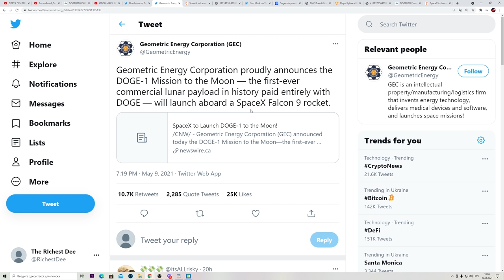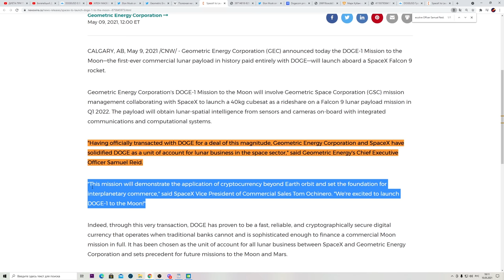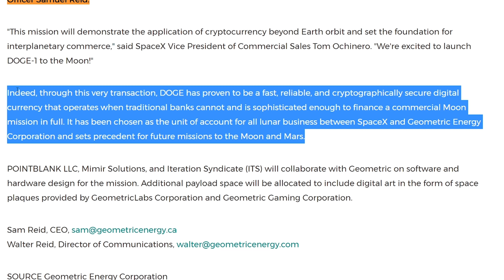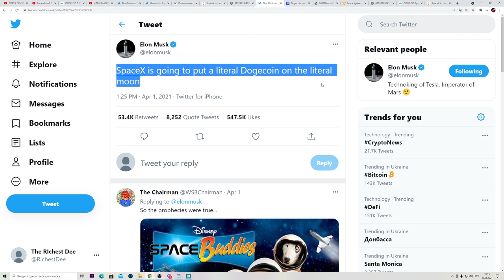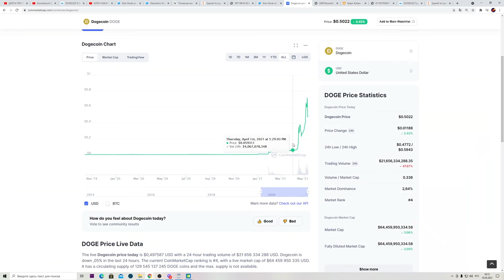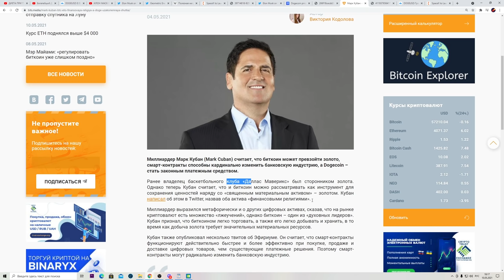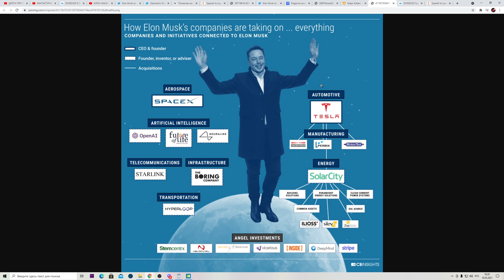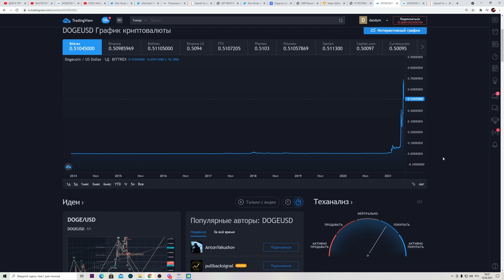МАСШТАБНОЕ ОБЪЯВЛЕНИЕ ИЛОНА МАСКА! DOGECOIN ПОДПИСЫВАЕТ КРУПНУЮ СДЕЛКУ С Geometric Energy и SPACE X!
Обязательно посмотри эти видео про Илона Маска, Dogecoin, Биткоин и спутники (для полной картины происходящего):